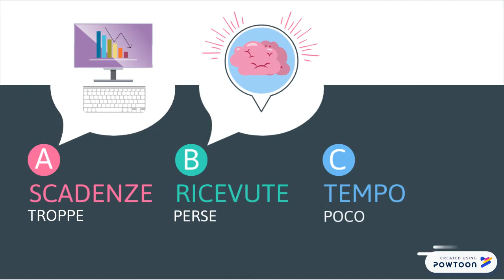B safe consumer